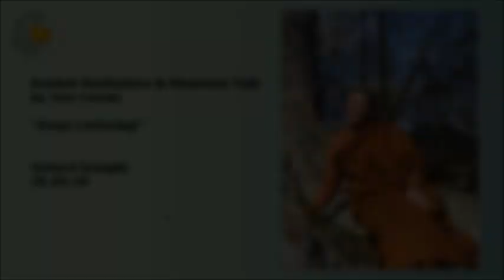Ven Canda: "Deep Listening" Oxford Insight 25.05.20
Ven Canda guides us through a gentle body scan for about 30 minutes. Using the perception of "Deep Listening" as a skillful means to approach this meditation and to learn to listen to our body, mind and life in general. Afterwards Venerable talkes about the importance of real and deep listening. This can be a healing and liberating factor in our relationships to the people around us, to ourselves and to life as it can help to relieve suffering. To be heard can be a wonderful gift to ourselves and others.